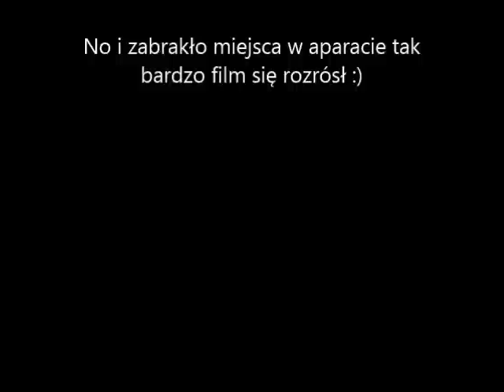Maranta i frywolitki - Kolczyk 3D - sposób 1.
Pokazuję jak wykonać kolczyk 3D. Jest to jeden ze sposobów.
Inny sposób - wkrótce.